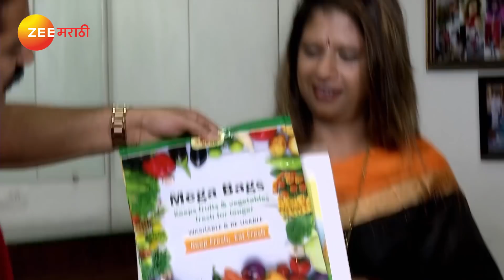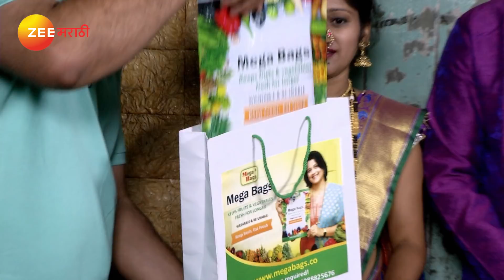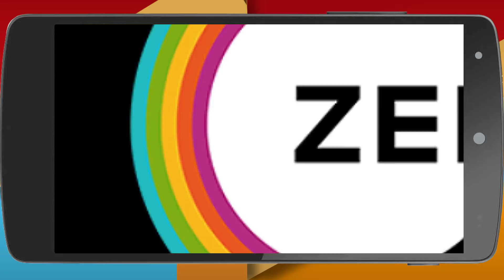Home Minister | Marathi Serial |EP 2179 | Apr 2, 2018 | Webisode | Aadesh Bandekar | Zee Marathi